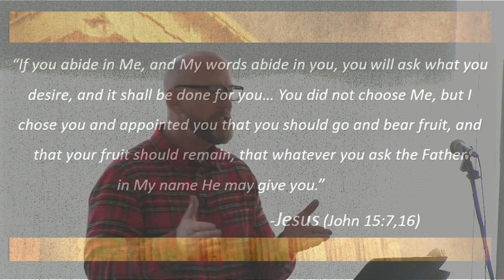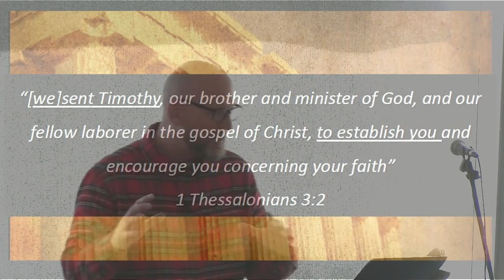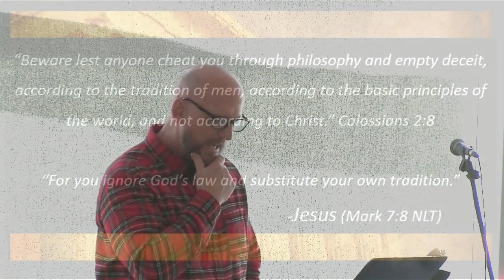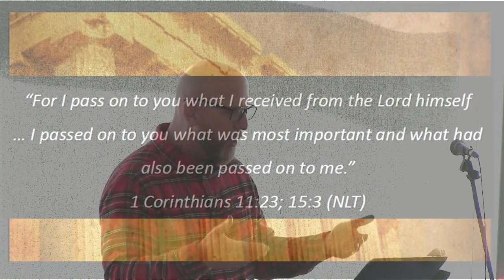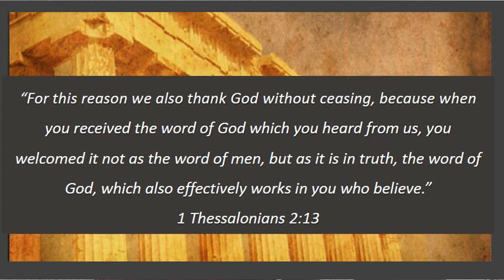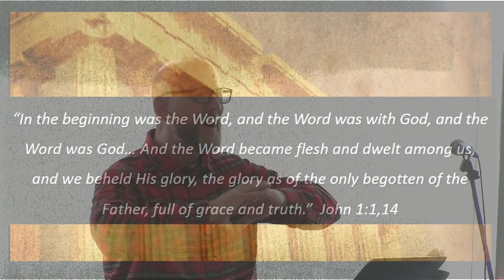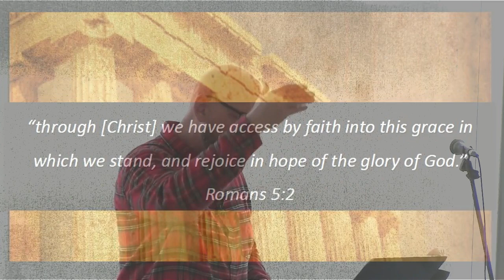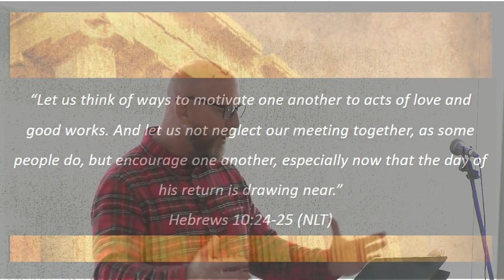'Gospel-Motivated Endurance' 2 Thessalonians 2:13-17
26 May 2019 - Bible teaching series in 1 & 2 Thessalonians (John Brown)